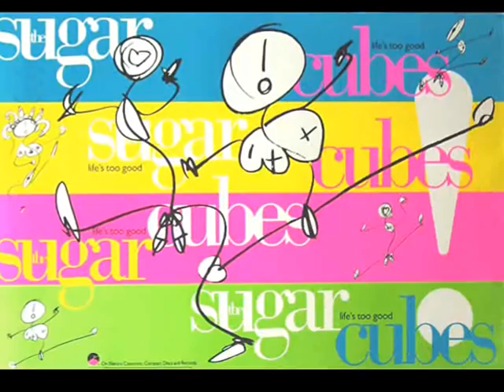The Sugarcubes : Motorcrash 1987 Peel Session